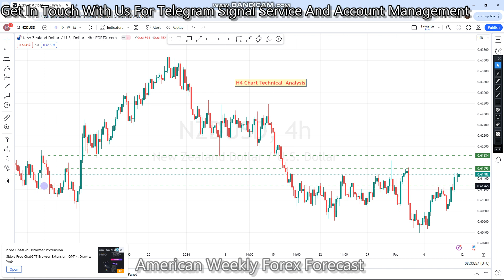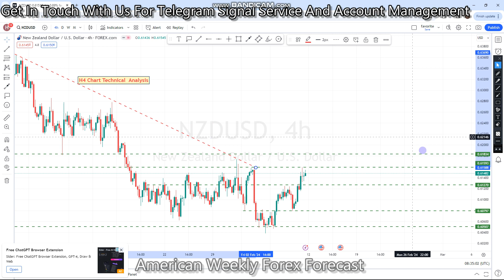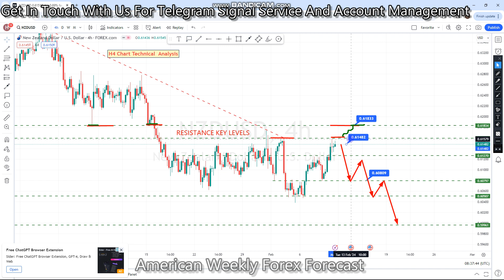NZDUSD 12 TO 16 FEB 2024 American Weekly Forex Forecast